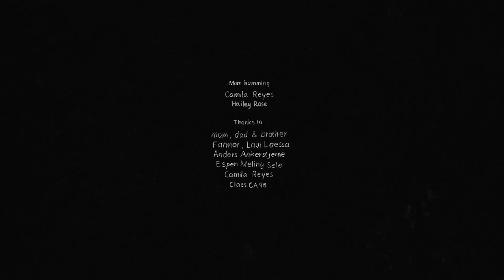Memória sensorial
A memória sensorial gustativa tem um poder involuntário que dispara em nós uma consciência de sabores do passado. Eh mais que memória, são afetos! Essa animação ilustra genuinamente bem tudo isso... Sweetieo´s.